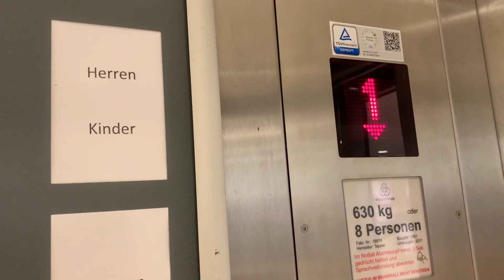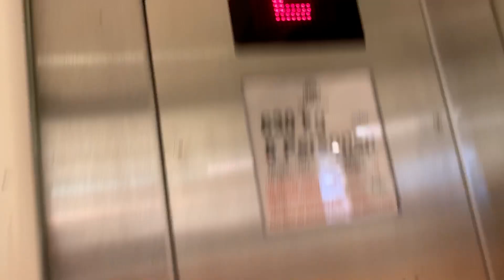Tepper Hydraulik Aufzug modernisiert durch ThyssenKrupp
Typ: Hydraulik
Etagen: 3, Keller gesperrt